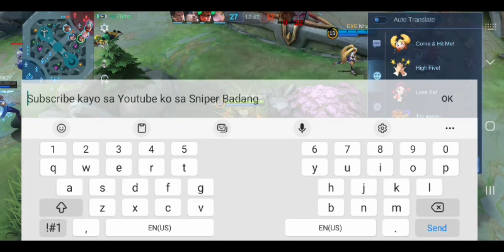tigreal lightborn skin gameplay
tigreal best build 2024
tigreal gameplay